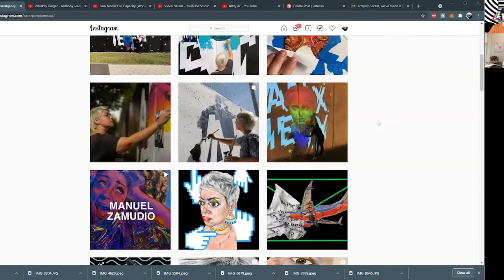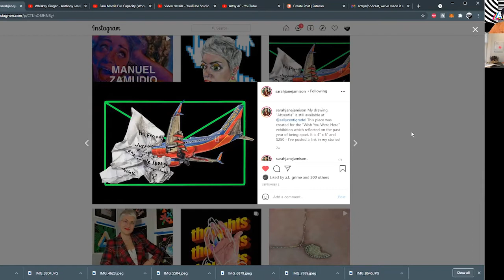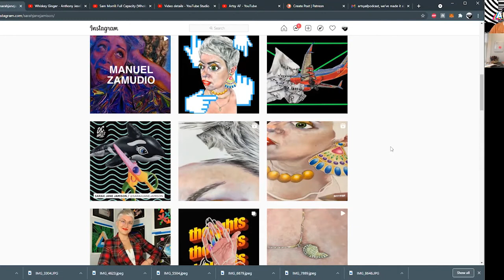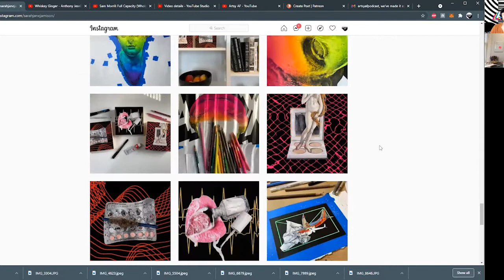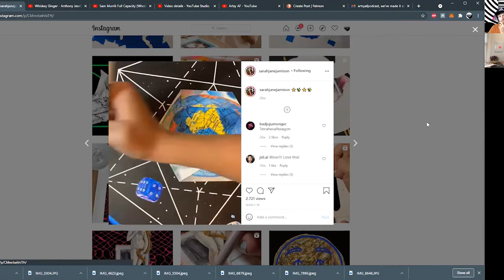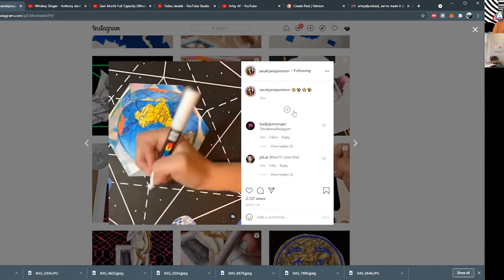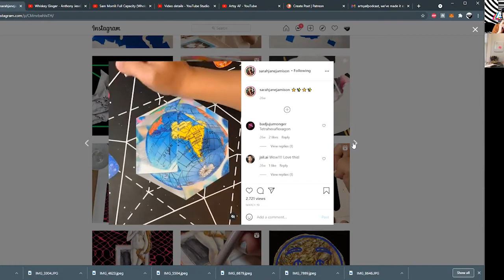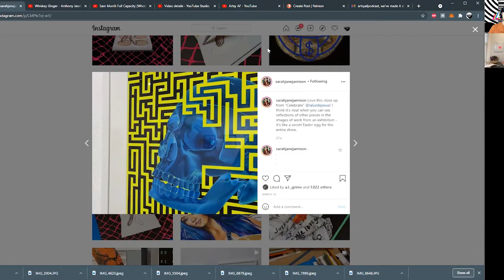Artsy AF Podcast - Episode 94: Sarah Jane Jamison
My guest this week is Sarah Jane Jamison (@sarahjanejamison), an image maker using traditional media- colored pencil, gouache, ink, marker and paint pens- to create iconic imagery that "mirrors the uncomfortable feeling that she associates with scrolling through an endless feed that portends both limitless potential and impending apocalypse."

In this episode we get in to everything from the administrative work associated with being an artist to internet conspiracy theories, while taking a look at and dissecting the work itself. Sarah also told me about seeing herself as an artist early on in childhood, the ratio of rejection to success and a whole lot more.

Two new patrons to announce this week and Sarah is the first! Thank you so much for the vote of confidence, it just so happens that your subscription falls on the same week as your podcast release date! It always feels so good to have artists who's work I admire donate to the podcast.

The second is another artist, who's episode will drop in two weeks, Michael Camarra! (@mcamarra ) Michael makes amazing work and has been featured in many galleries. He's also a gem of a human being, so go and give him a follow!

If you want to help support my endeavors, go and I'll give you a shoutout and you'll get complete videos of every episode we release. All my thanks and love to you for simply listening and sharing is still free;) If you want to go above and beyond, follow and subscribe to ArtsyAF on iTunes, Spotify and YouTube and share with your creative friends and family.

SHOUTS!